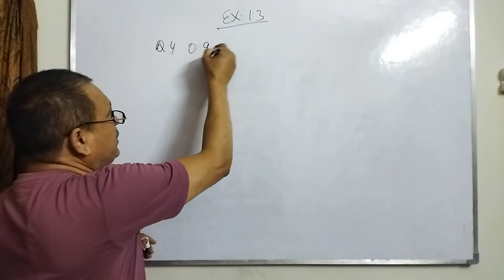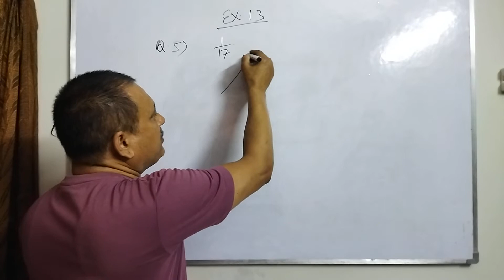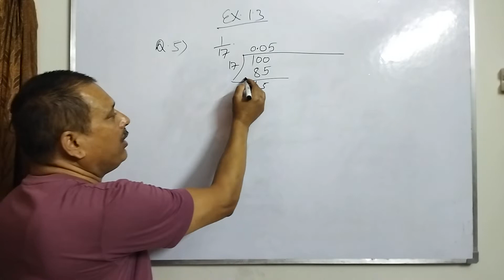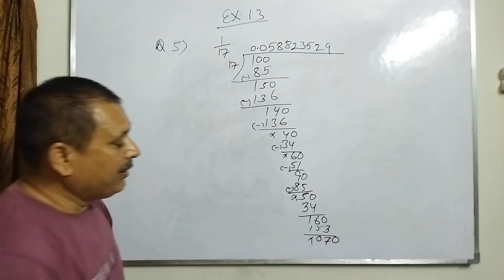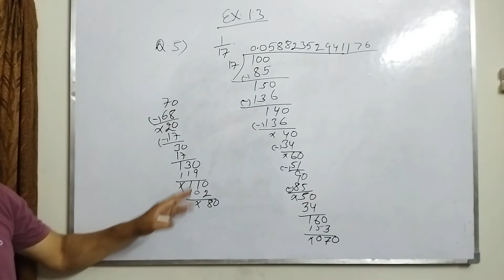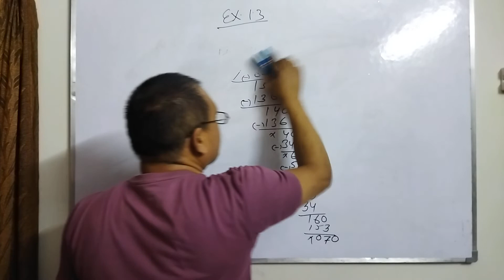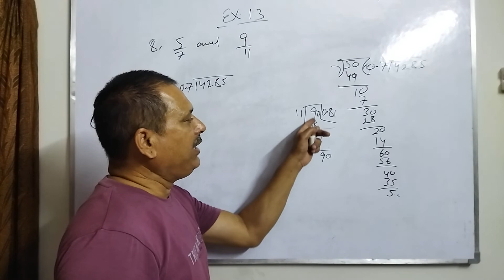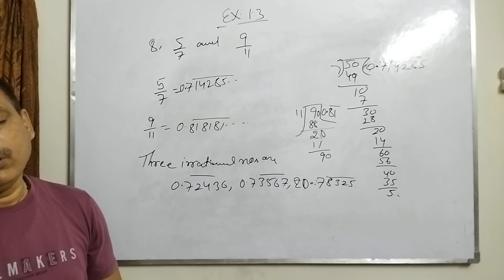Class 9th Mathematics made easy with Sanjoy Jha Sir:- Ch.1 NCERT: Number System / Ex. 1.3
This video is part of our newest Course from Sanjoy Jha Tutorials. It deals with Ex. 1.3 in Ch.1 of NCERT: Number System
This is a high yielding series for upcoming CBSE boards ; With this series we aim to resolve our doubts and strengthen our concepts in order to be ready for all coming exams. So, Sit tight in this journey of knowledge with me. Lets prepare together and Master our Concepts.
where we focus on better understanding of concepts without any jargon.